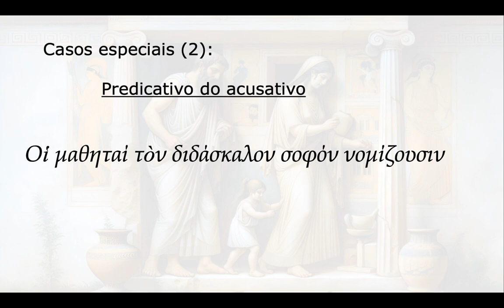U6 Sintaxe o acusativo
Curso de grego 1